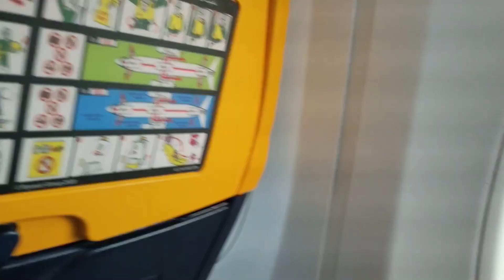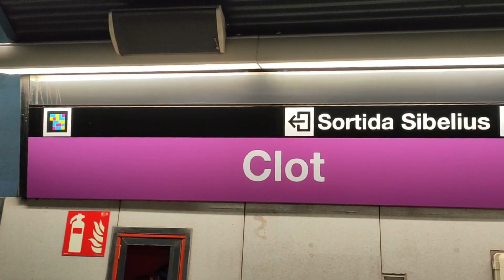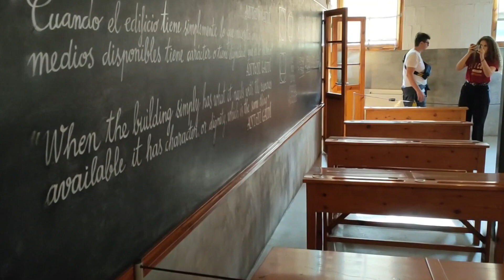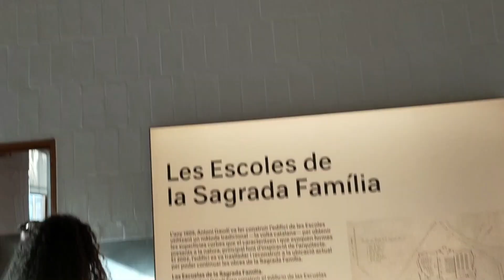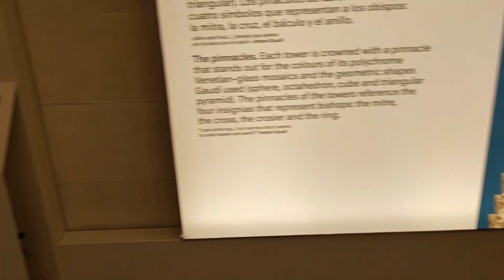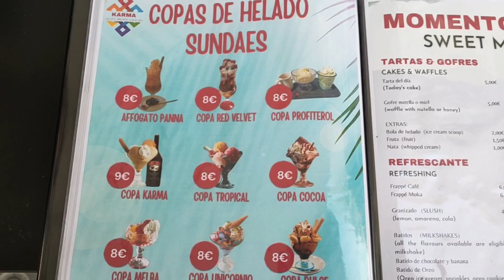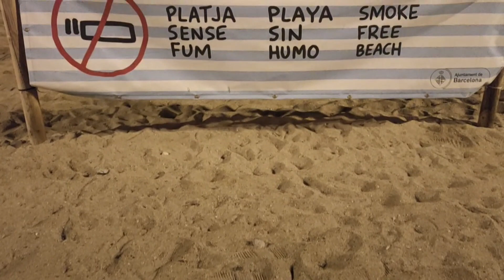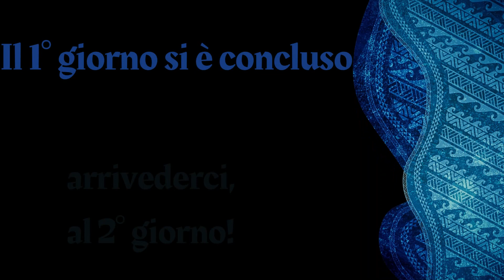Viaggio a Barcellona 1° Giorno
Viaggio a Barcellona per vedere le attrazioni piu' belle